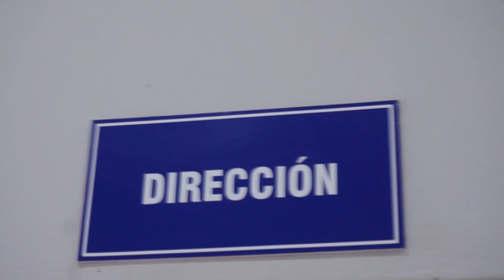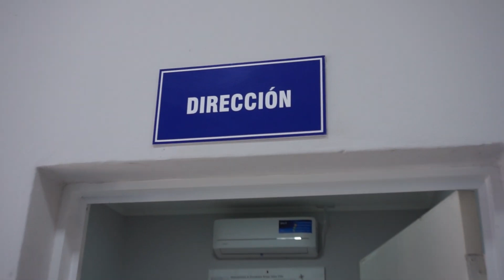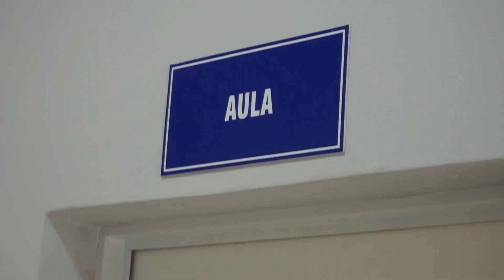Charla para familiares de personas con adicciones - Germán Rearte Secr Desarrollo Humano y Deportes